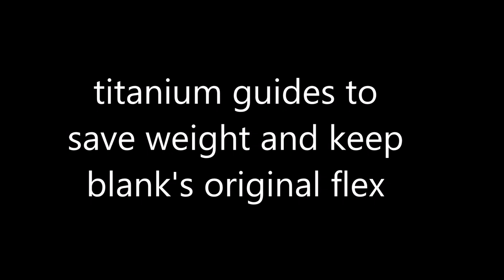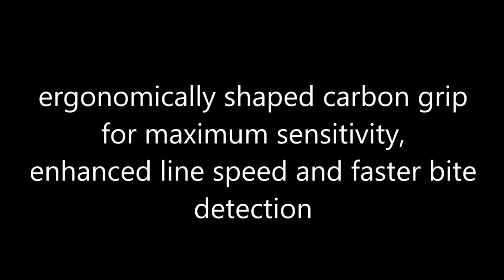Modern Nymph Competition 10'7 No Line intro movie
A short introduction of our new Modern Nymph Competition 10'7 No Line fly rod specifically designed and tested by competitors for today's modern competitive nymphing techniques.